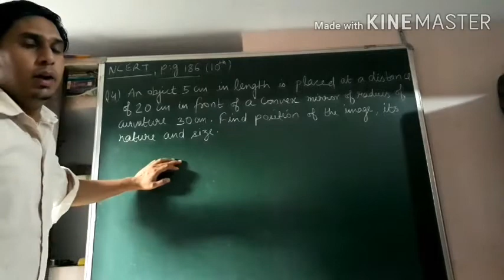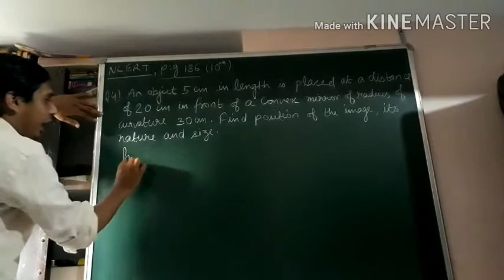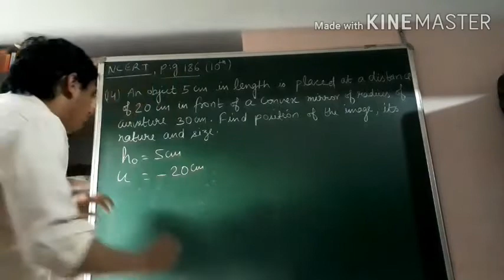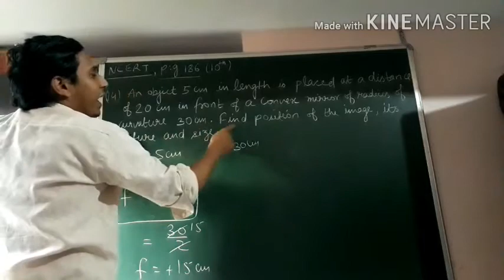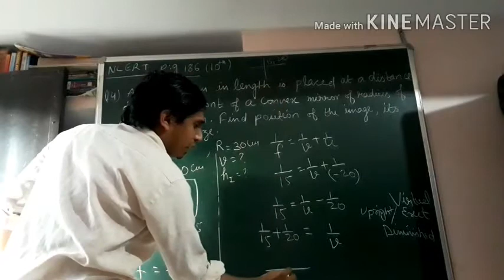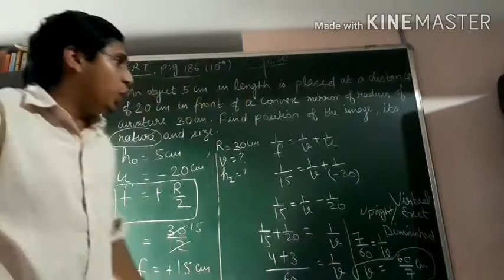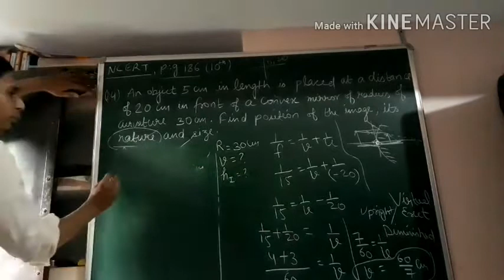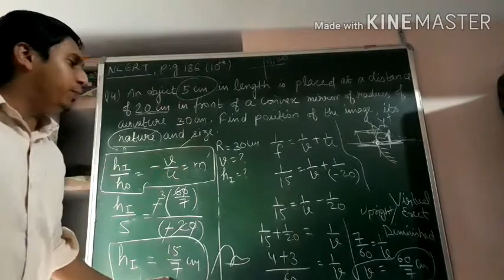10th Reflection of light NCERT Q.14 Solution